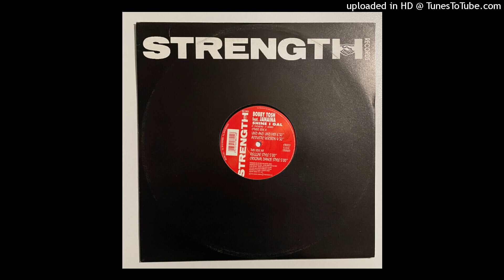Bobby Tosh Featuring Janaina - Shine I Gal (Und & Und Mix)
Strenght Records - Italy - 1995